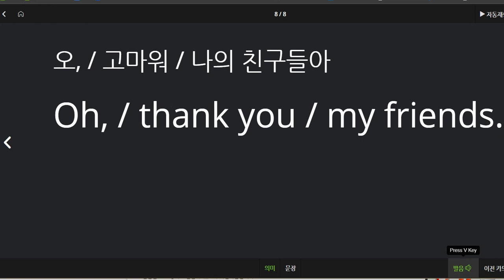박시후 2021 02 26 통문장 칭찬